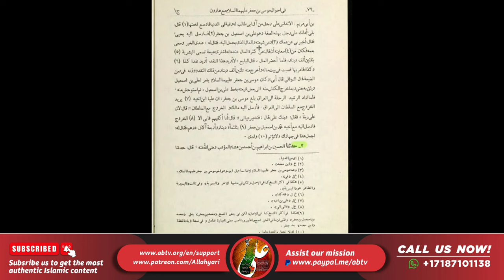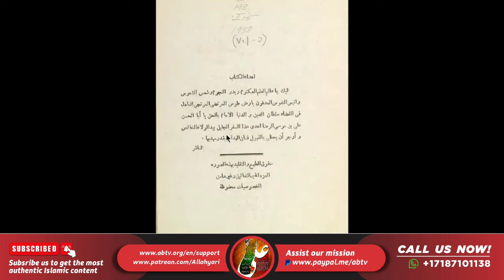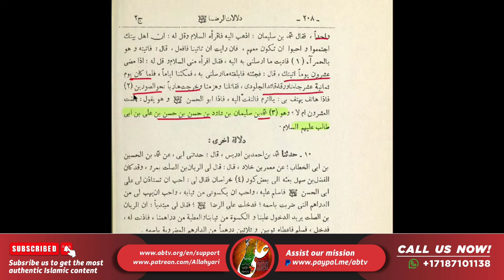Jab Imam Reza (as) key samnay Muhammad ibn Jafar ka Zikr huva... | Hassan Allahyari (Urdu)